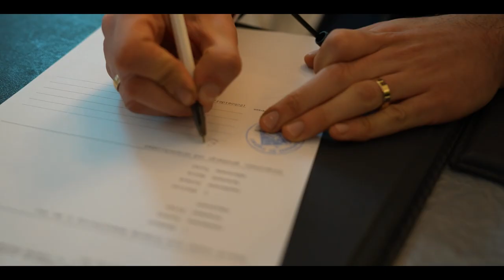Havva & Sinan Nikah Klibi Cami